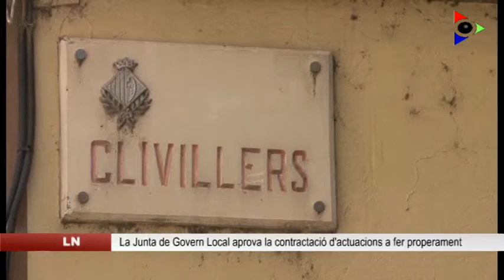La Junta de Govern Local aprova la contractació d’actuacions a fer properament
L’equip de govern d’Olot vol tenir enllestides o encaminades diverses actuacions importants per al dia a dia de la ciutat. Amb aquest objectiu, l’última Junta de Govern Local d’Olot ha aprovat diverses contractacions per un cost aproximat de 250.000 euros.